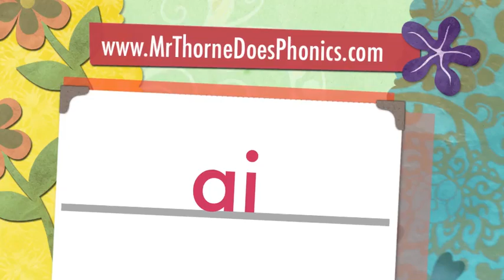ai words - Phonics - paint, snail, entertainment